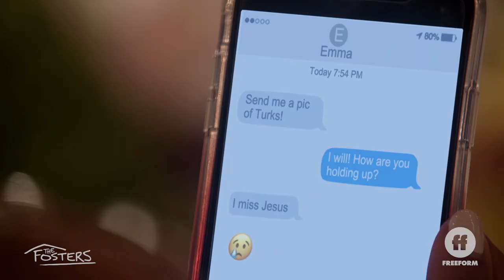The Fosters | Series Finale: Family Slideshow | Freeform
Watch The Fosters now on Freeform.com and On Demand.

About The Fosters:
“The Fosters” is a compelling, one-hour drama about a multi-ethnic family mix of adopted and biological teenaged kids being raised by two moms. Stef Adams Foster, a dedicated police officer, and her wife, Lena Adams Foster, a school vice principal, have built a close-knit, loving family with Stef’s biological son from a previous marriage, Brandon; their adopted twins, Mariana and Jesus; and newly adopted siblings, Jude, and his half-sister, Callie. As the third season of “The Fosters” continues, former foster teen Callie is now officially adopted into the Adams Foster family. She must put aside any romantic feelings for Brandon and does so by throwing herself into her “Fost and Found” website, even drawing the interest of an investor. After his performance at Disney Hall, Brandon focuses his energy on his music, working with Mat on a musical for their senior project. Mariana’s relationship with Mat is still estranged, so she turns her attention toward running for junior class president. Jesus makes a friend who is into street racing and, at his prompting, questions Ana about his biological father. When Mike discovers a secret that his foster son AJ is keeping, he is torn about what to do with the information. Jude must face the fact that his boyfriend has decided to move away while a serious medical issue for Stef results in a clash of opinions between her wife, Lena, and her mother, Sharon. Winner of a Television Academy Honors Award and GLAAD Media Award for Outstanding Drama Series.